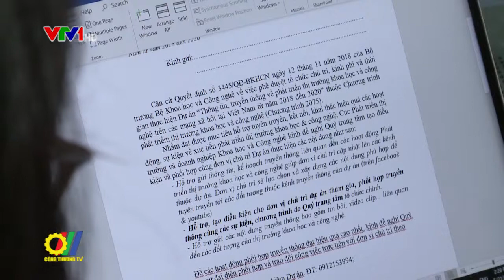Sắp diễn ra triển lãm quốc tế Vietnam ICT COMM 2019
Dưới sự chủ trì và bảo trợ của Bộ KH&CN, Bộ Thông tin và Truyền thông, Bộ Công Thương, Triển lãm quốc tế sản phẩm, Dịch vụ viễn thông, Công nghệ thông tin & truyền thông (Vietnam ICT COMM 2019) dự kiến sẽ được tổ chức vào tháng 6/2019…